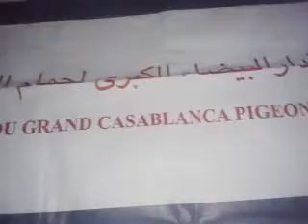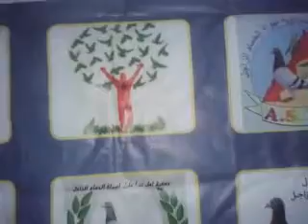حفل جمعية البيئة الخضراء بسيدي البرنوصي 2015